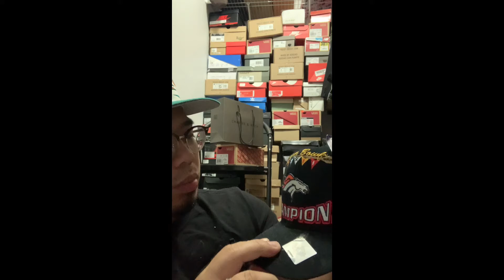Vintage lot 96 nba champ hat, broncos champ hat, 96 olympics hat snapback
Unboxing a pack of vintage hats its  1996 olympics hat by the game and 1996 chixago bulls championship hat by logo athletics and not quite sure about the roman numeral on the broncos hat but i figure maybe its from 1996 superbowl since the other 2 hat was from that year too  :)) hope u guys like it